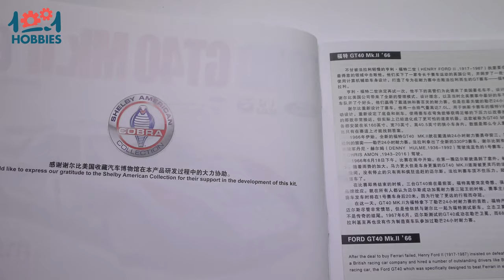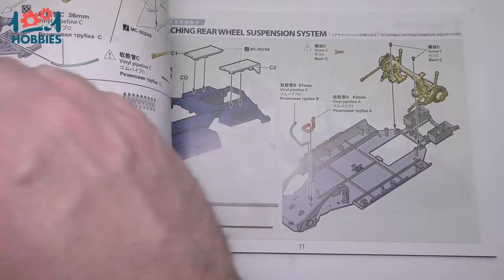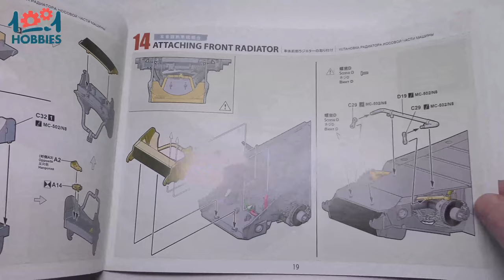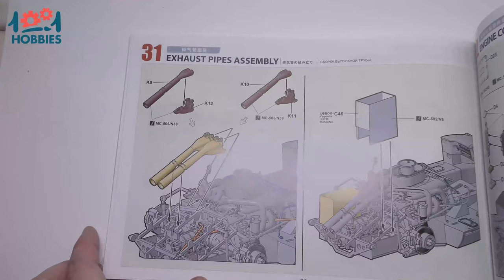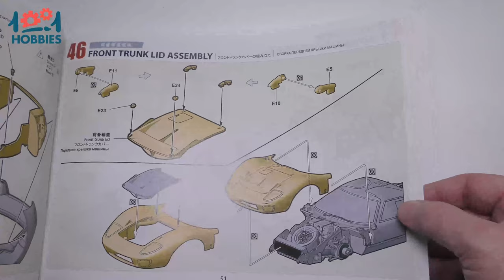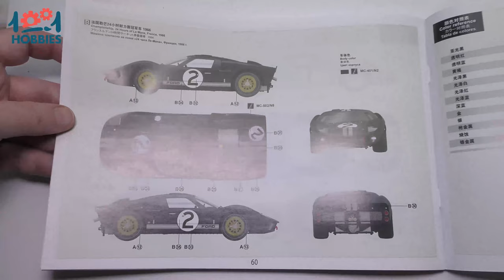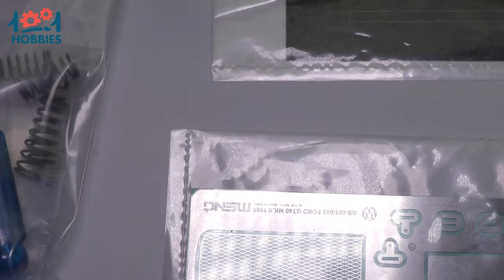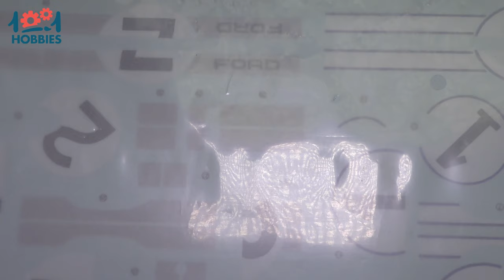Unboxing - Ouverture de boîte - Ford GT40 Mk.II '66 | MENG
Ouverture de boîte de la maquette Ford GT40 Mk.II '66 de la marque MENG.